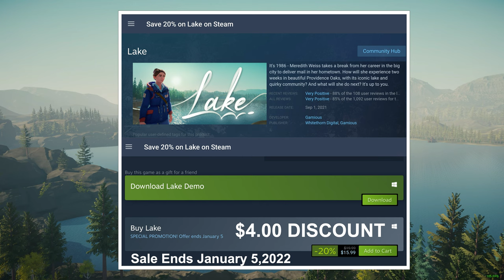LAKE [The Game] - PART 1 | LIFE UNBOXING | 4K UHD 60 fps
Welcome to Lake-episode 1 on the Atomic 67 Gaming channel.

It's September 1, 1986. You take on the role of forty-something Meredith Weiss, who returns from the big city to her quiet hometown. She exchanges her busy career at a software company to fill in for her dad, the local mail carrier.
Whatever happens, at the end of her stint she'll have to make up her mind: return to her demanding job in the big city, or stay in the town she grew up in?

👉PLAY LAKE FOR FREE  BY DOWNLOADING THE DEMO OR PURCHASE THE FULL GAME-ON SALE NOW UNTIL JANUARY 5, 2022
Consider sending me a one time tip or become a monthly supporter for as little as 1 dollar.
Monthly Supporters will receive access to The Atomic Colony Discord.
 PC Specs as of January 2022
Console Specs
PlayStation 4 Pro 500 million Limited Edition
CREDITS AND OTHER HELPFUL LINKS
Music and other forms of media are provided by these great, paid subscription services.